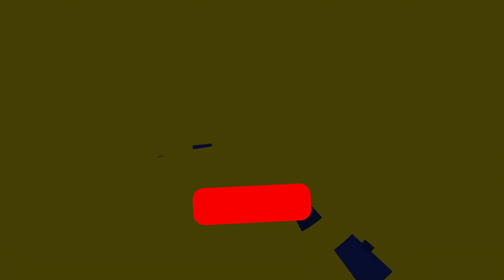😨¡DESTROZA a los *MAIN YASUO* y HAZLES LLORAR con EL PERSONAJE MAS DESCEREBRADO DEL LOL! *ASCO 100%*